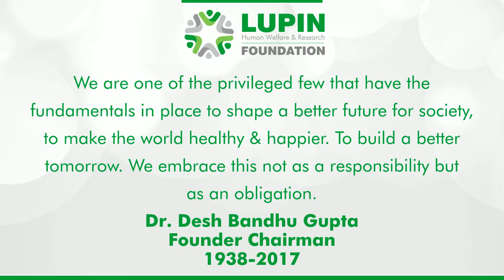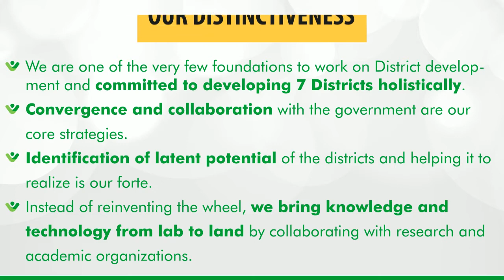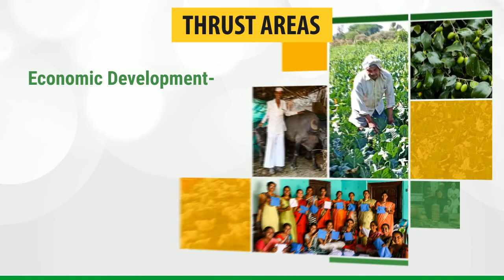Lupin Foundation Establishment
With a wide global footprint, The company has an onshore and offshore presence with its products available in close to 70 countries. The company is consolidating and growing in all its chosen market on the strength of its technology base and seamless execution. The Company extends its expertise to transform the lives of people and make difference to society.

Lupin Limited flourished predictably well yet in its Chairman Shri Desh Bandhu Gupta’s subconscious, there always was a strange stirring within. “Whatever you are you owe it to your motherland and its people. Take it upon yourself to repay this debt in all humility and gratitude.”

Beyond the realms of business, Shri Desh Bandhu Gupta, Chairman and Founder of Lupin group of companies promoted Lupin Human Welfare & Research Foundation on 2nd October, 1988 with an objective to provide an alternative model of rural development which is sustainable, replicable and ever evolving. This was a humble tribute to the father of the nation Mahatma Gandhi on his birth anniversary.